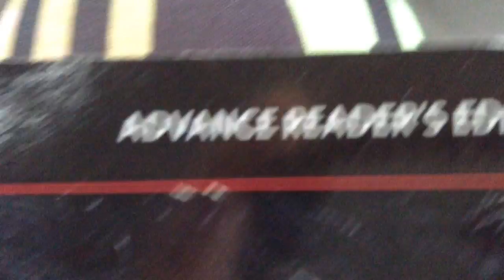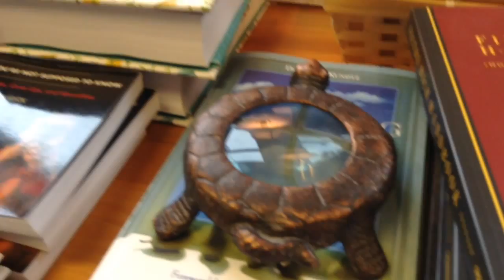ROAD TRIP TO MAINE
An epic road trip to MAINE.